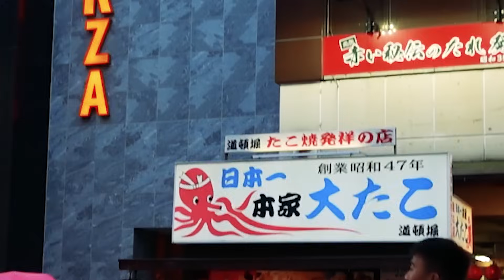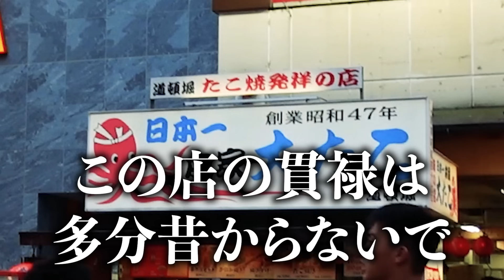【神回】英語ペラペラな日本人に絶対失敗しない勉強のコツを聞いたらレベチすぎたw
【ゲスト様情報】
いつもありがとうございます!!

おっきー、れんまによる英語系バラエティー番組
企画⇨おっきー
編集⇨れんま
2023年1月より動画投稿をスタート!
主に英語系、教育系?、ドッキリ系などの動画を投稿しています!

フィクションorノンフィクション？
君の信じたい物が真実だ

笑えるついでに、たま~にタメになる時があるくらいの感覚で観てもらえたら幸いです

▶︎ メンバー

・おっきー : 石川県生まれ、現大阪住み。ワーホリでカナダに行った時に英語を習得し現在はTikTokにて活動中(英会話は雰囲気w文法はほとんど理解してませんw)

・れんま : 裏方のドン『ニート動画編集者』/ 『英検5級修得済』何喋ってるかほとんど聞き取れてません！！